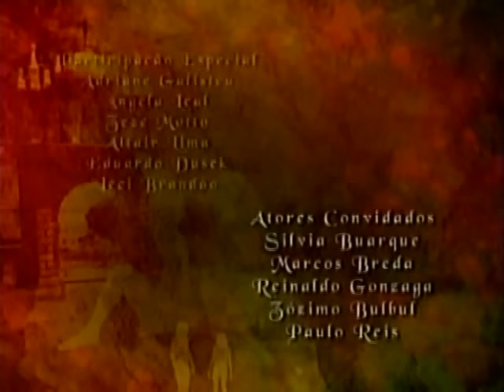XICA DA SILVA (CAP 7-COMPLETO)